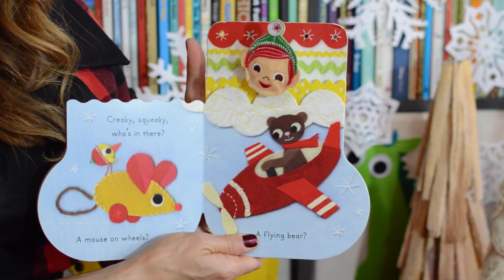My Little Stocking | Christmas Stories & Songs for Kids | Miss Grant's Reading Rug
- - In this video, Miss Grant invites you to her rug as she reads MY LITTLE STOCKING by Sara Gillingham!

::::SOURCES::::

:: MY LITTLE STOCKING is published by Chronicle Books (2011).

:: Sara Gillingham is an award-winning art director, designer and author-artist who has helped develop many bestselling books for children. She lives with her family near Vancouver, Canada. (from Amazon)